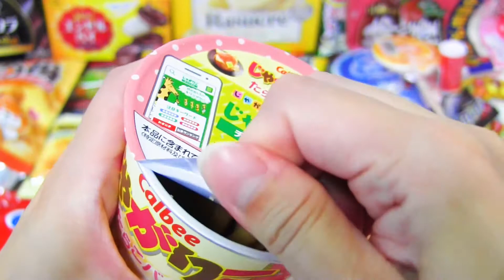【Candy Sweets】yammy snack Opening chocolate gummybear gula-gulaKẹoमिठाइयाँขนม ramune じゃがりこたらこバター